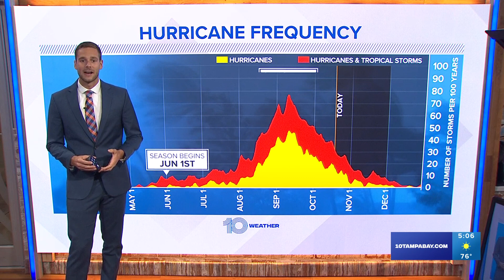Tracking the Tropics: Tropical Storm Tammy forms in the Atlantic Ocean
The storm does not look to threaten the U.S.